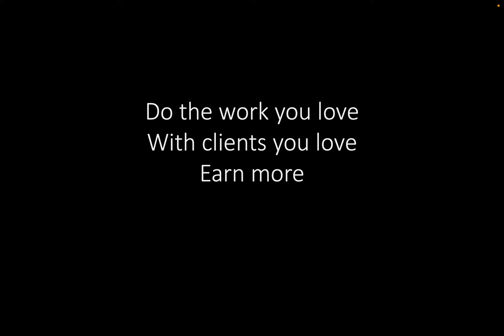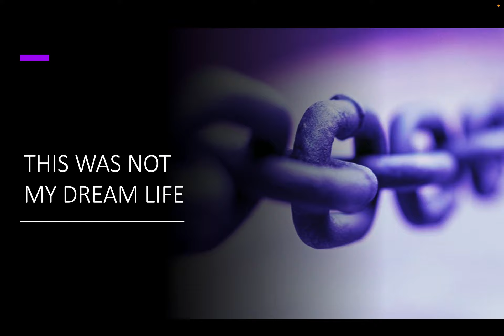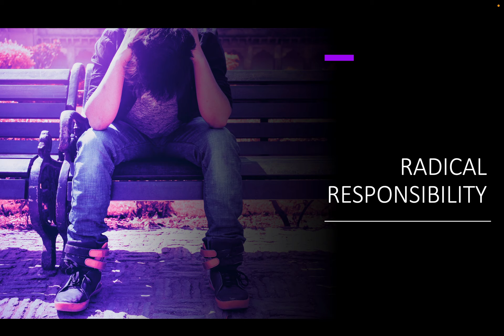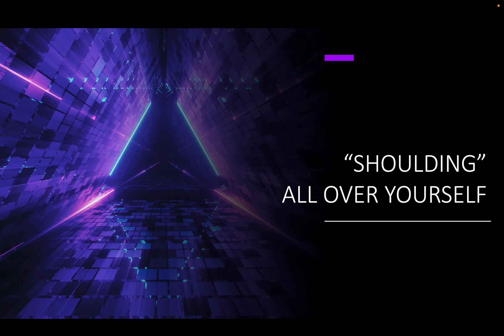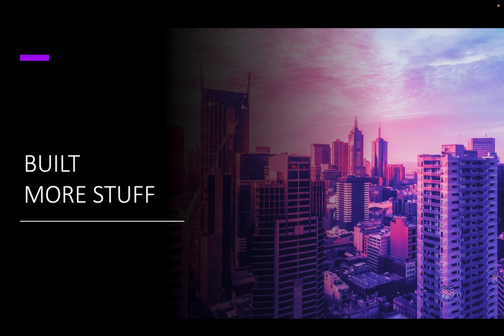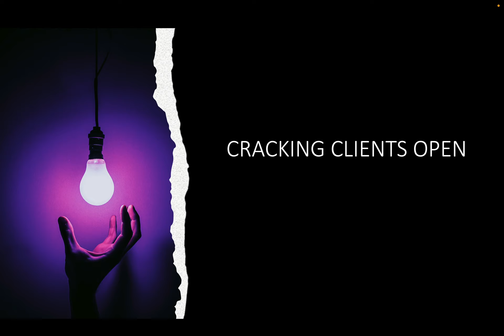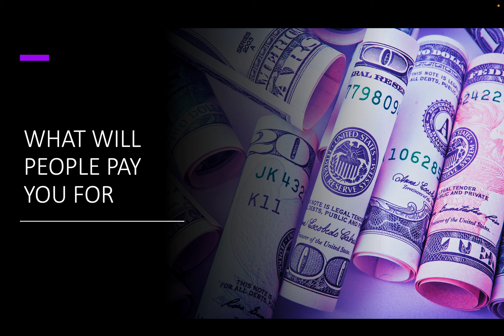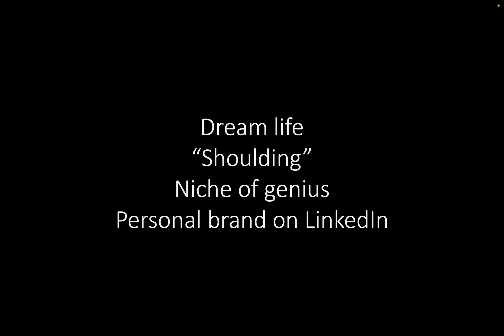What If You Burned It To The Ground 20 mins